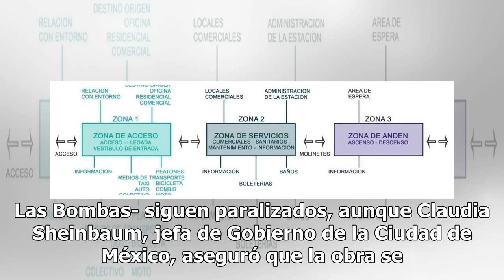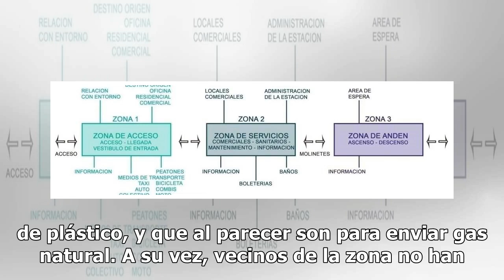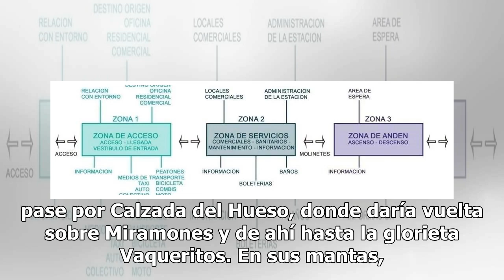Siguen estancadas las obras de L5 del Metrobús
Los trabajos de ampliación de la Línea 5 del Metrobús -que desde enero deberían haber comenzado sobre la calzada de Las Bombas- siguen paralizados, aunque Claudia Sheinbaum, jefa de Gobierno de la Ciudad de México, aseguró que la obra se estancó por un ducto de Petróleos Mexicanos (Pemex) que no hab...